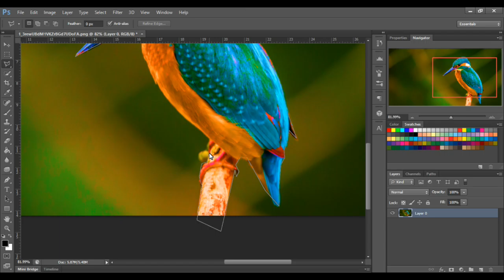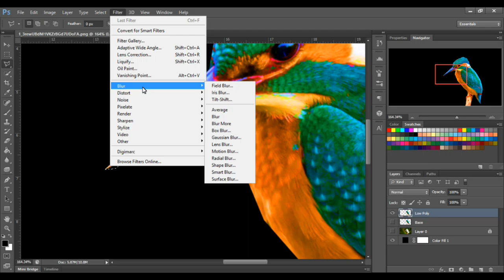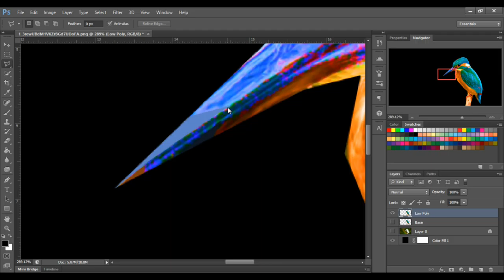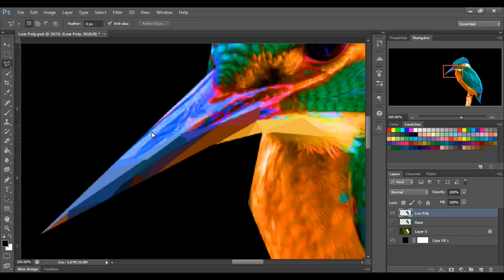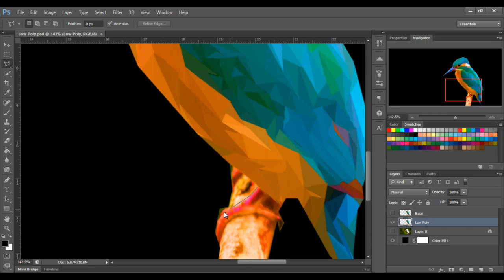Low-Poly Art Tutorial